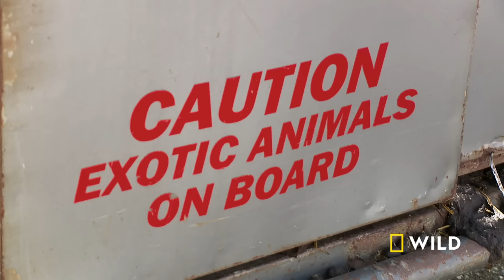A Meow-tain of Cat Cases (Full Episode) | The Incredible Dr. Pol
A wide variety of animals make their way to Pol Vet every day, including homing pigeons, camels and goats. If it’s an animal in need, Dr. Pol and his team are there to help. On this episode of The Incredible Dr. Pol, Drs. Nicole and Brenda face an influx of feline cases.